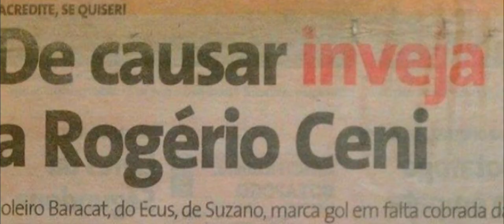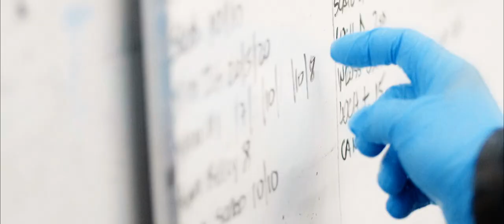Bala Paiva - Wulf's Fish - Wulfpack